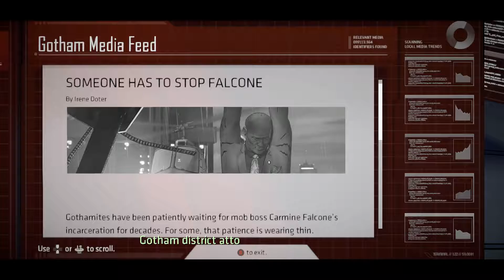Batman The Telltale Series - Let's Play EP 2 PT 2 - Bar Fight With Catwoman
Batman The Telltale Series Let's Play EP 2 PT 2 - Bar Fight With Catwoman - HD 1080p
This video is a Let's Play of Batman - The Telltale Series with commentary by Spinningmantis.  This video contains SPOILERS!
Description from the developer site: Enter the fractured psyche of Bruce Wayne and discover the powerful and far-reaching consequences of your choices as the Dark Knight.

Batman - The Telltale Series is rated M for Mature

Gameplay and commentary may contain:

Violence
Blood & Gore
Strong Language